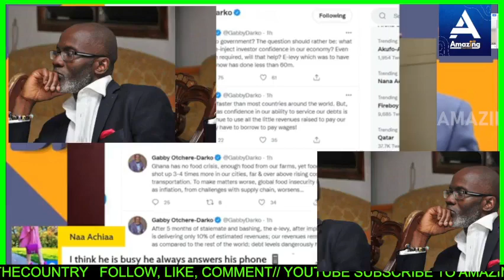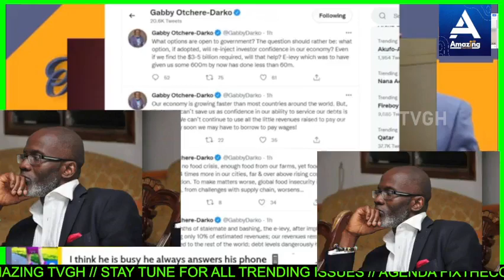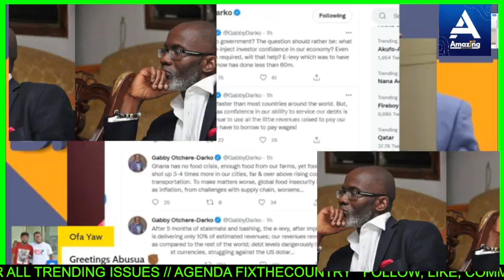ATIGYA! PM GABBY IS CRYING FUOL!!!!!!!!!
@Gabby Okyere Darko
@Dr. Ren